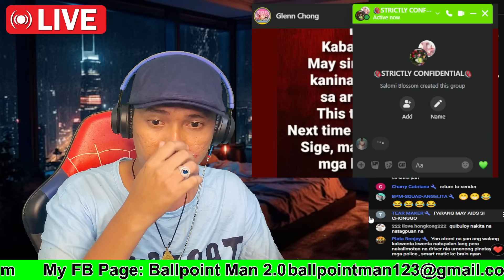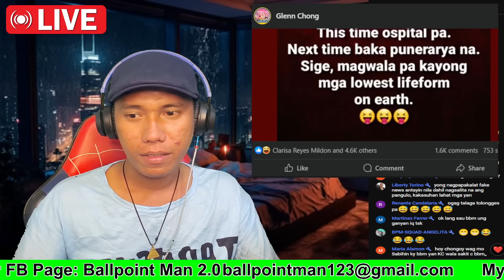aw! Kaba0ng Naka Ready Na Daw Para Kay Pangulong Bongbong Marcos! buk!